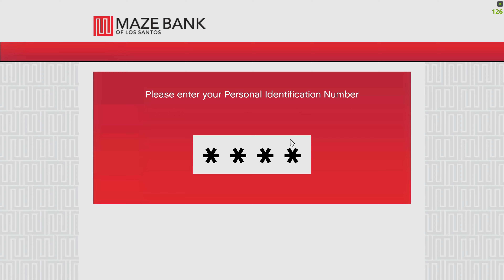6000000$ CASH ROBBERY IN GTAV #4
6000000$ CASH ROBBERY IN GTAV #4

In This Video I Robbed The Biggest Bank Of Lo Santos Gtav. The Biggest Bank Robbery In Lo Santos Gtav.

share_id=92hLIRkPLh0&locale=en-IN

About Me: My Name Is Amir And Iam A Youtuber/Gamer Currently Iam 15 Years Old Youtuber And I Need Some Support...